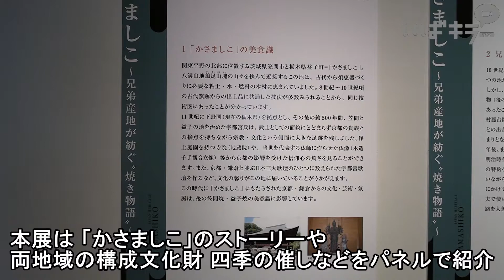笠間・益子の焼き物一堂に【いばキラニュース】R3.1.7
「かさましこ～兄弟産地が紡ぐ〝焼き物語〟～」のストーリーで笠間市と栃木県益子町が日本遺産に共同認定されたことを記念し、現在活躍する両県の陶芸家38人の近作を集めた展覧会（両市町、同館主催）が、31日まで、同市の県陶芸美術館県民ギャラリーで開れています。

　笠間と益子は、８世紀から須恵器を作っていた共通の歴史があり、11世紀には共に宇都宮氏の支配下にありました。笠間焼は18世紀中期に発祥。その流れをくみ誕生したのが益子焼とされ、「兄弟産地」として同じ焼き物文化圏を形成しました。
　戦後、両地域の焼き物は存続の危機に陥るも、革新に挑み、多様な作風を許容する産地へ変貌。近年は、自由な環境を求めて多くの陶芸家が集い、高い美意識を追求し、味わい深い生活造形を育んでいます。
　本展は「かさましこ」のストーリーや両地域の構成文化財、四季の催しなどをパネルで紹介。メインの作品展示では、両県の気鋭陶芸家の近作を一堂にそろえました。伝統工芸からオブジェ、生活の器に至るまで、笠間と益子の焼き物の多様な展開を俯瞰（ふかん）できます。